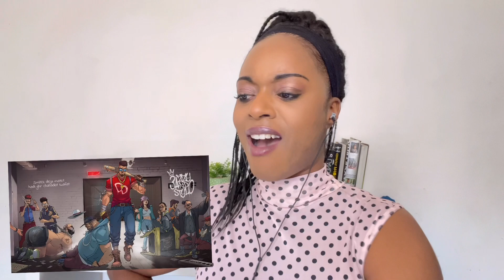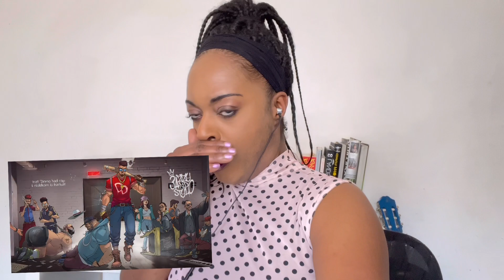Dizzy DROS - Moutanabbi (Official Music Video) Reaction 🇲🇦🔥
This is my reaction to Dizzy DROS - Moutanabbi (Official Music Video)

Intro Natüral Lüv Navigate

I can be found in all platforms @naturalluvuk

Check out how you could become a Natural Luv YouTube Member and get exclusive videos, shoutouts and interaction